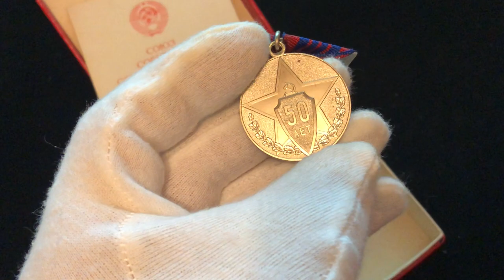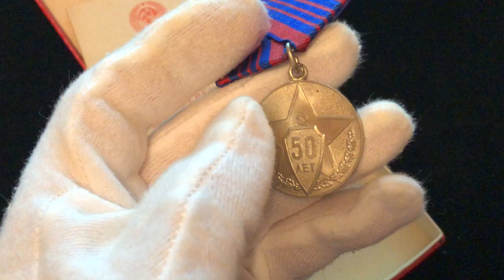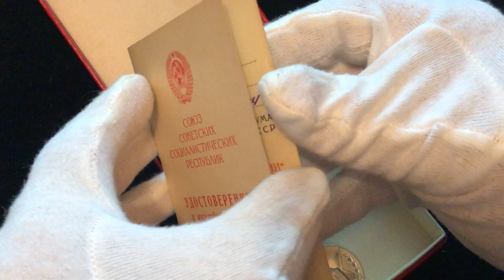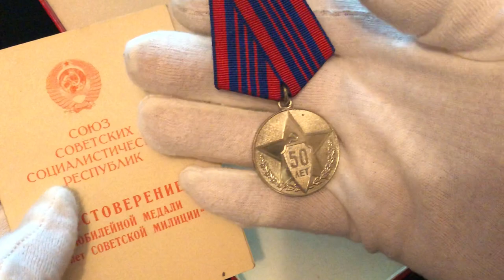Review Soviet Jubilee Medal "50 Years of the Soviet Militia"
ATTENTION: I collect these items for their historical significance and do not condone or support the ideals, beliefs, or actions of any totalitarian regime.